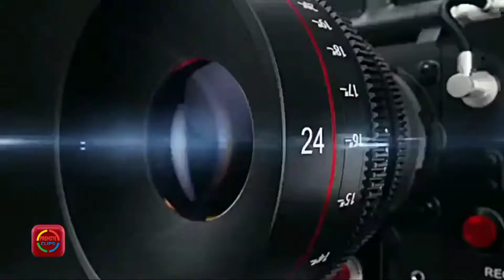Sports : Veuillez suivre l'ambiance de Médina Diambéré après sa victoire vs Saré Niary (3-1)